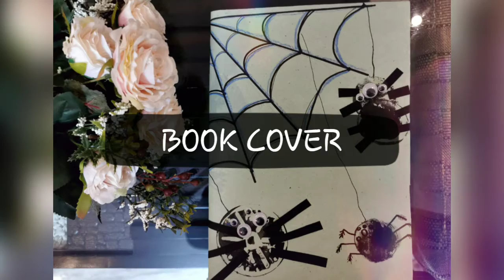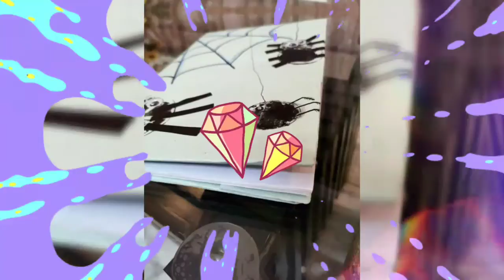Painting with Potato and Potato Masher technique . # Potato Mashers Spider